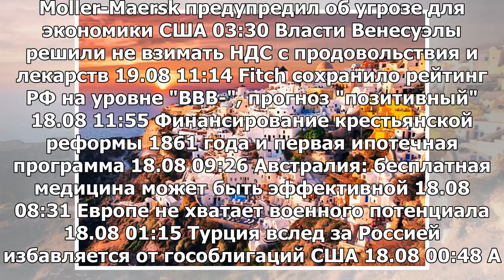Греция отправляется в свободное путешествие